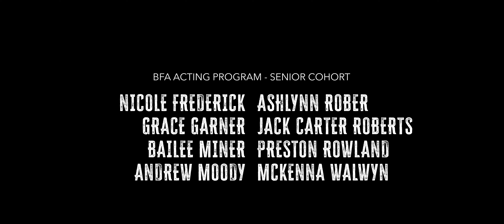Bad Company Episode 3: Bandwives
The drama continues in USU Theatre's Acting for the Camera Class original mini  web series. This season we're back with "Bad Company".